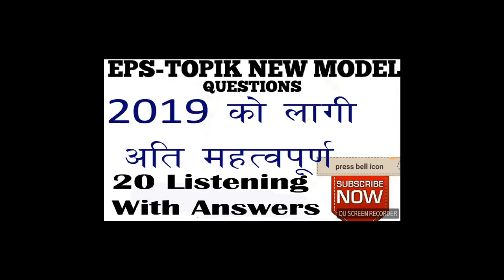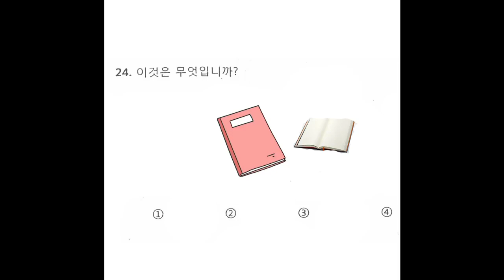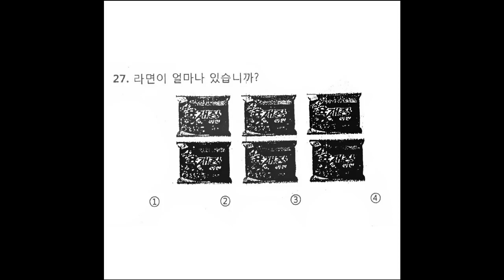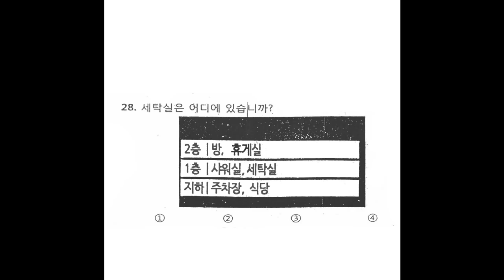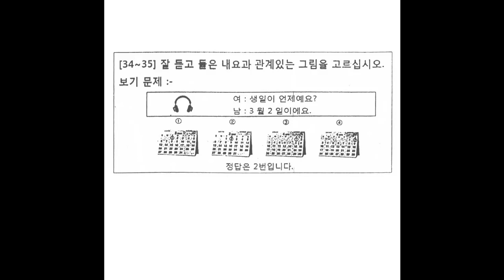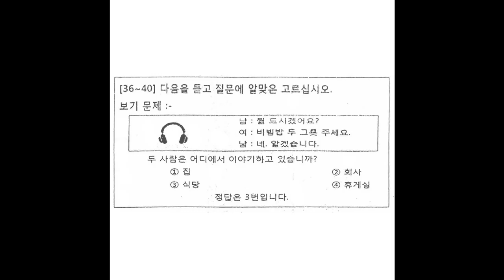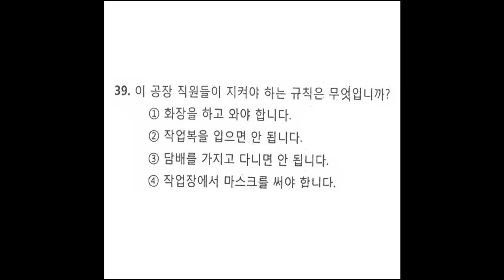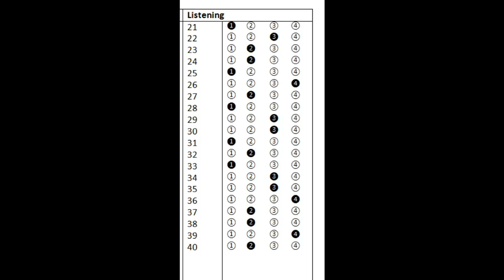EPS TOPIK LISTENING QUESTION 2020